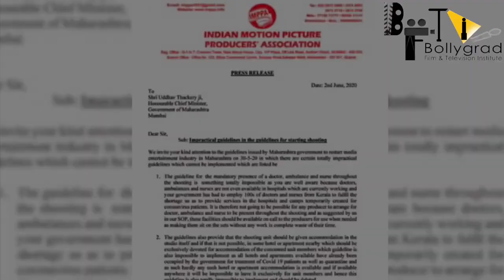Radhe - The most wanted Bhai | 21 Interesting Facts | Salman khan | Disha patani | Randeep | Trailer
Some of the  Interesting facts about the movie Radhe in which Salman khan plays the role as the lead cast.

0:00 what has Salman Khan committed to his fans?
0:04 when did Radhe movie release?
0:15 on which OTT did this movie release?
0:20 why couldn't Salman fans see his movie in theatres?
0:29 in which theatres of India did Radhe release?

Radhe is an upcoming Indian Hindi-language action film directed by Prabhu Deva and produced by Salman Khan, Sohail Khan and Atul Agnihotri. A remake of 2017 Korean film The Outlaws, the film stars Salman Khan, Disha Patani, Randeep Hooda and Jackie Shroff. The film is scheduled to release simultaneously in theatres, as premium video on demand on Zee Plex and digitally through ZEE5 on 13 May 2021, coinciding with Eid al-Fitr.

The film was officially announced on 18 October 2019. The film's principal photography began on 1 November 2019 in Lonavala.The film was slated to release on 22 May 2020,but was postponed due to the COVID-19 pandemic.The film was wrapped up on 14 October 2020.

The music of the film was composed by Sajid-Wajid, Devi Sri Prasad has recreated his song "Seeti Maar" from the Telugu soundtrack album Telugu DJ: Duvvada Jagannadham (2017) and Himesh Reshammiya composed one song for the film.

Anchor-TFU
Editor and writer-TFU Archives